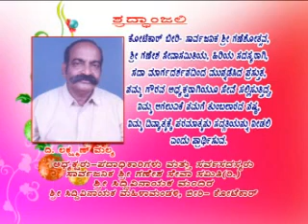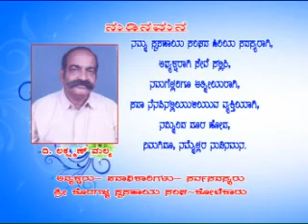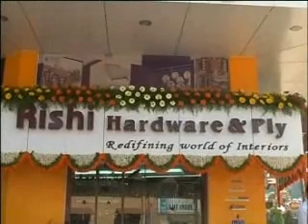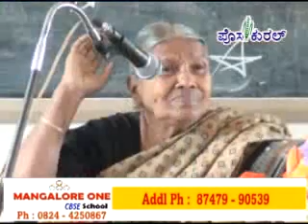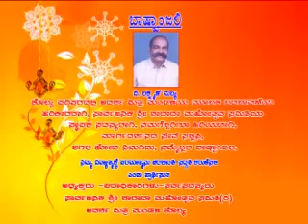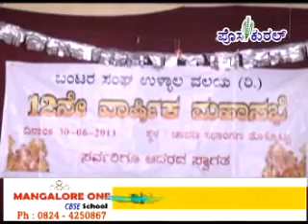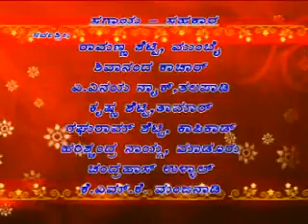posakural tulu videonews 05-07-13